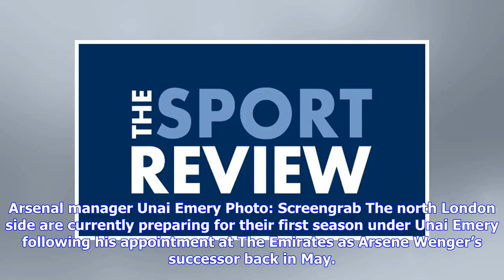Ian Wright states his prediction for Arsenal v Man City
Arsenal manager Unai Emery Photo: Screengrab The north London side are currently preparing for their first season under Unai Emery following his appointment at The Emirates as Arsene Wenger’s successor back in May. Arsenal have been busy in the summer transfer market and brought in five new players ahead of the Spaniard’s first season in charge as they look to try and challenge for the title next season. The Gunners have a tricky start against the defending champions as they look to try and get ...